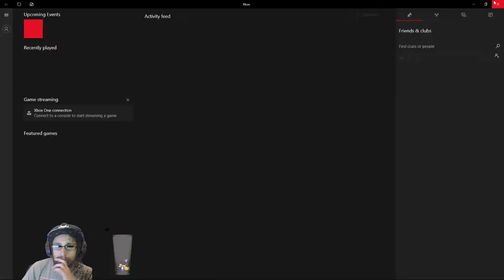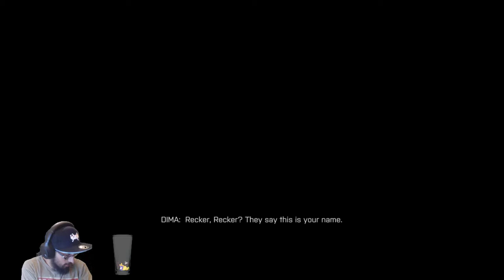Twitch Livestream Battlefield 4 part 1.2 I Needs Things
Welcome all gamers to my play through of Battlefield 4, where we revisit an old classic, also like to mention that some of my videos are having problems uploading and hope to combat this apologies for any inconveniences, hope you enjoy the video